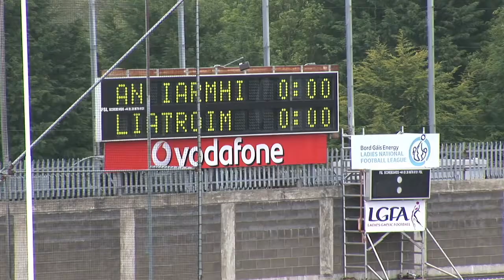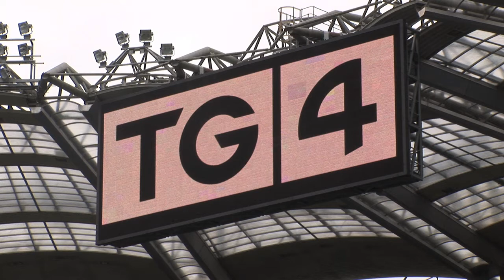Why the Ladies Love TG4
See leading Ladies Footballers express their appreciation for sponsors and broadcasters TG4.